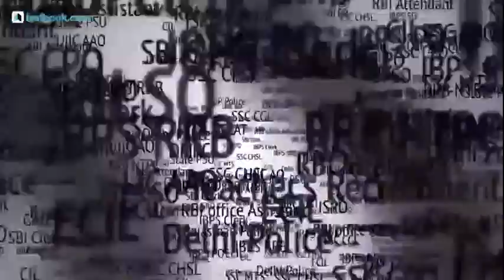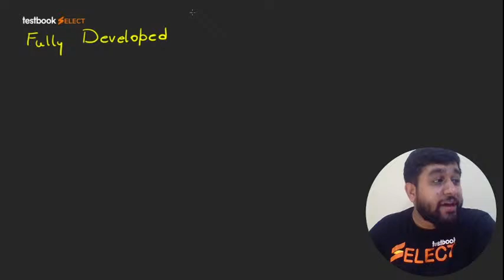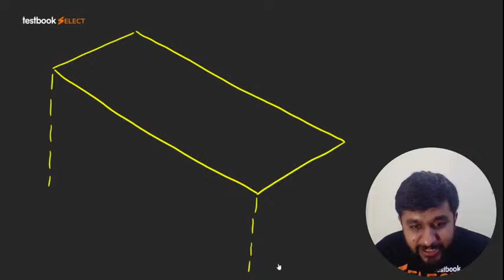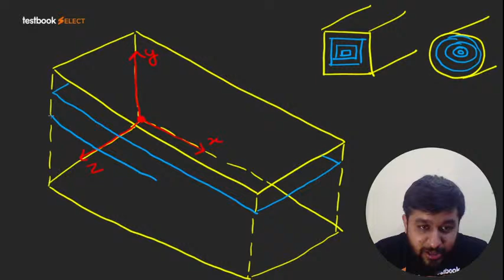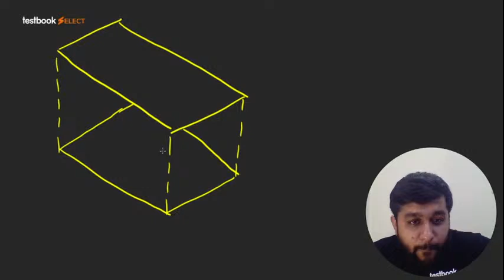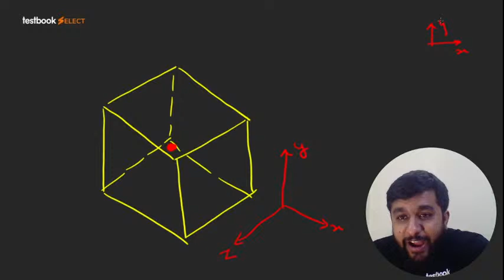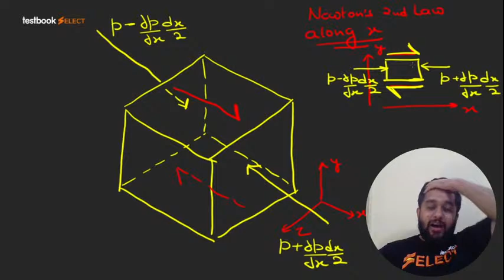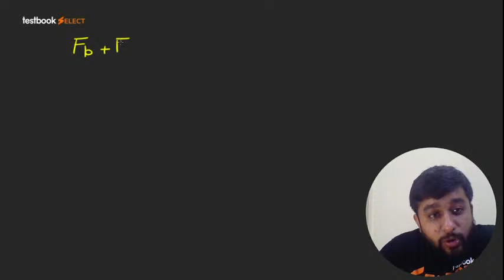[37] Laminar and Viscous Flow through Pipes | Part 2 | GATE Mechanical Engineering Lectures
Attend this Fluid Mechanics Lecture on Laminar Viscous Flow through Pipes & Solve Important Problems to boost your GATE Mechanical Engineering Preparation!

Fill out this Form if you're interested in a Special Live Coaching Batch for GATE Mechanical Exam